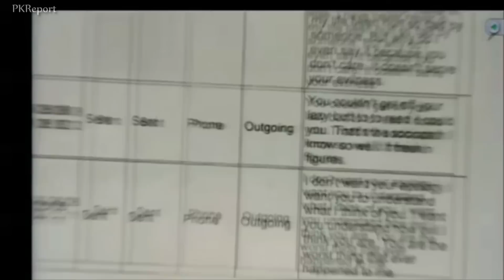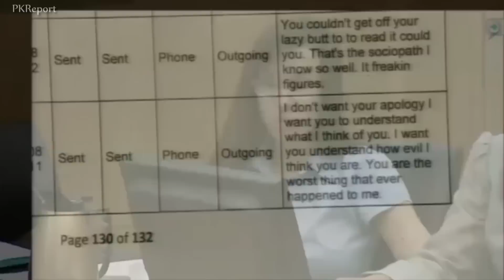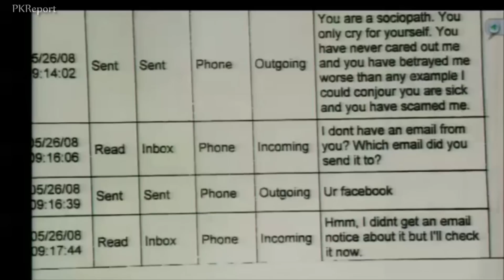Juan Martinez Goes Over May 26 Argument, When Travis Tries To Break If Off With Jodi Arias (Closing)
In closing arguments, prosecutor Juan Martinez summarizes what happened on May 26, 2008.  This day was the last argument between Jodi Arias and Travis Alexander.  That argument and what was said during it was a possible triggering point for Jodi to have acted upon killing Travis.

Arizona vs Jodi Arias
Closing Arguments:
Prosecutor Juan Martinez